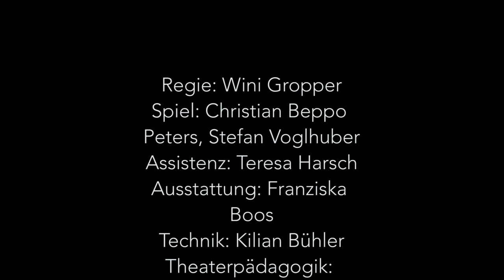Patricks Trick, Jeder ist anders!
Als der zehnjährige Patrick ein Gespräch seiner Eltern belauscht, erfährt er, dass er einen Bruder bekommt. Einen Bruder wollte er schon immer haben, einen großen Bruder, einen coolen, mit dem man Spaß haben kann! Doch sein neuer, kleiner Bruder wird eine “Behinderung” haben und seine Eltern befürchten sogar, dass er nie sprechen lernen wird. Jetzt erwacht Patricks Neugier: Wieso sollte er nicht sprechen können? Wie ist es, eine Behinderung zu haben? Wie stellt man überhaupt die richtigen Fragen? Wie kann Patrick helfen?

Der preisgekrönte Autor Kristo Šagor stellt in diesem Stück eine Menge tiefgründiger Fragen. Mit seinem ganz eigenen, skurrilen Humor, mit viel Poesie und mit einem großen Wissen um theatrale Spannung nähert er sich einem Tabuthema. Er schickt Patrick und seinen Bruder auf der Suche nach Antworten in rasendem Tempo in die verschiedensten Rollen: sie spielen ihre eigenen Eltern, Fantasie- Geschwister, Freunde, Lehrer, einen Boxer und sogar eine Gemüsefrau!

Regie: Wini Gropper
Spiel: Christian Beppo Peters, Stefan Voglhuber
Assistenz: Teresa Harsch
Ausstattung: Franziska Boos
Technik: Kilian Bühler
Theaterpädagogik: Kathrin Jung
Illustration: Nontira Kigle
Dauer: ca. 60 Minuten